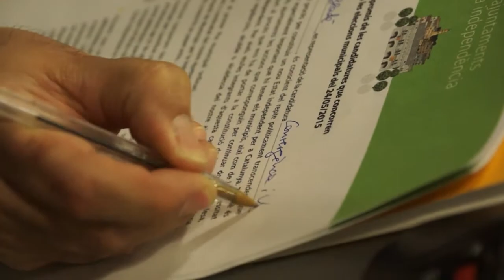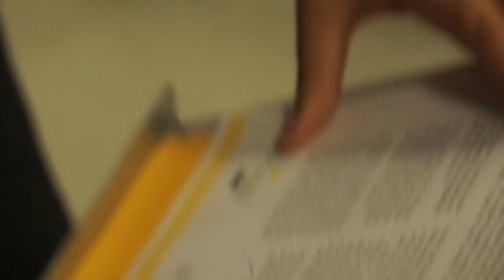INFORMATIU | CiU i ERC de Móra la Nova han signat el document de compromís de l'ANC